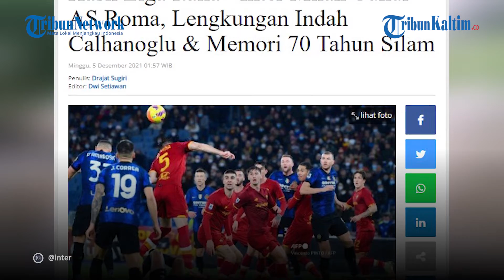Inter Milan Cukur AS Roma, Lengkungan Indah Calhanoglu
Inter Milan memastikan tiga poin di pekan ke-16 Liga Italia setelah membantai AS Roma, Minggu (5/12/2021) dini hari WIB.

Laga AS Roma vs Inter Milan yang berlangsung di Stadion Olimpico berkesudahan lewat skor 3-0.

Editor: Sandrio